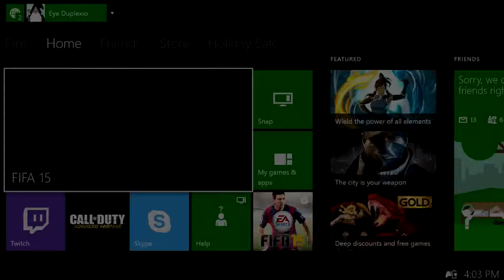Fifa 15: Pro Clubs w/ Waterguns! aka (Eye gaming)